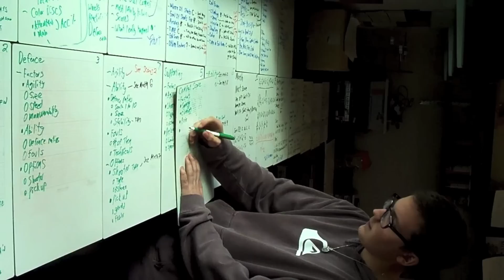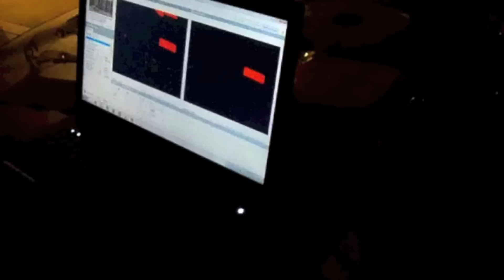FIRST Team 2485 - 2013 Ultimate Ascent Highlights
Highlight video from the 2013 FRC season of Team 2485, the W.A.R. (We Are Robot) Lords.
Robot: Sun Tzu
Game: Ultimate Ascent

We competed at the San Diego regional, the Inland Empire regional, and Championships.
San Diego: Finalists, Creativity Award
Inland Empire: Winners, Quality Award

***We do NOT claim to own the rights to the music***